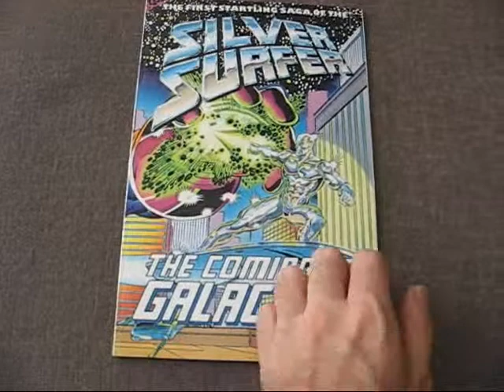Silver Surfer The Coming of Galactus TPB